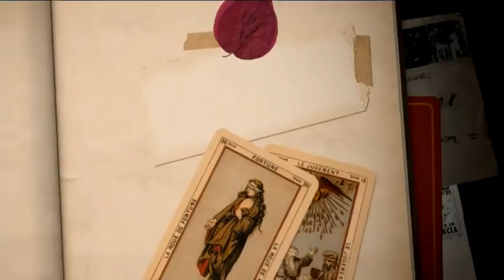¿Por qué Omar Fierro fue vetado de Televisa?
Omar Fierro fue vetado de Televisa por irse a trabajar a Colombia